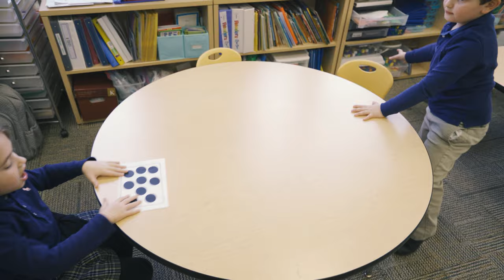All about Trust: Kindergarten with Mrs. Dross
See how kindergarten teacher Jennifer Dross builds trust with students and individualizes their experiences.